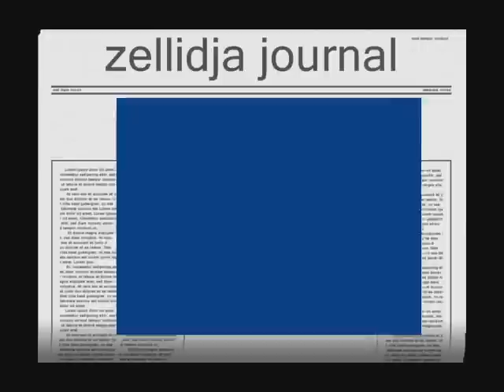images d'un eternel village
montages de photos